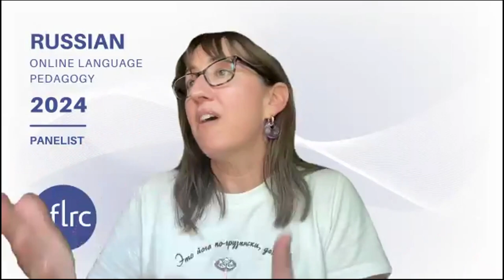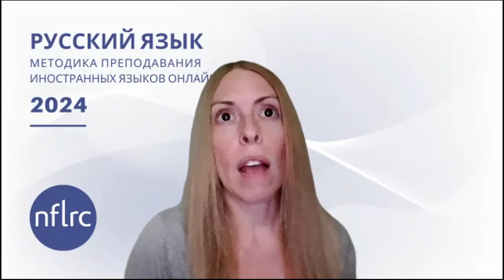Russian Online Language Pedagogy (OLP): Panel 2 Question 9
"How do you discuss the appropriate use of translators or AI with your students?"

Panelists: Dr. Heather Rice & Dr. Shannon Donnally Quinn